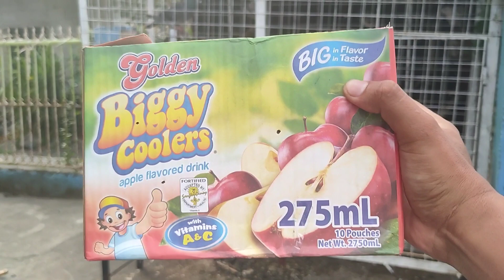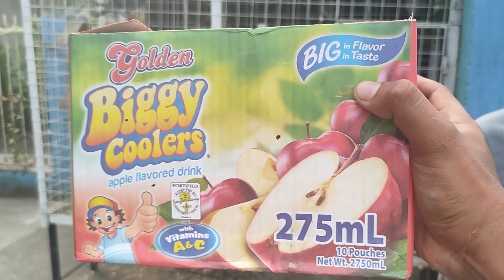2ND AND 5TH OVERALL CHAMPION | ZARAGOZA RACING PIGEON ASSOCIATION (ZRPA) SOUTH DERBY RACE | VLOG#26